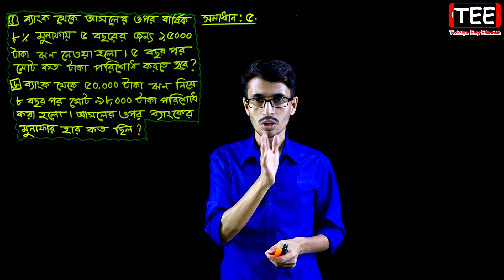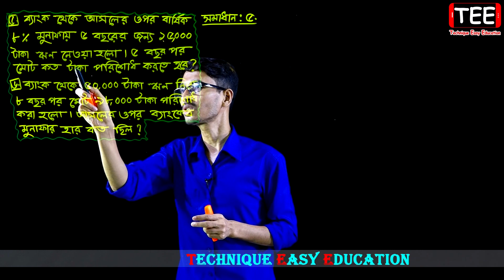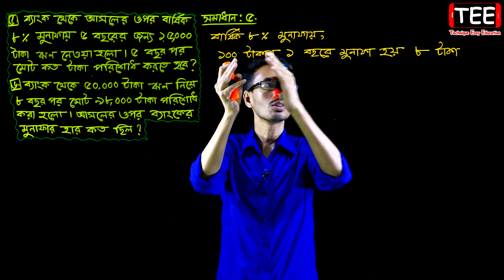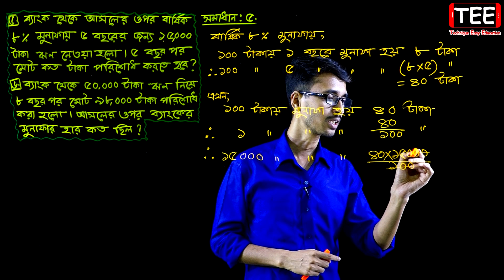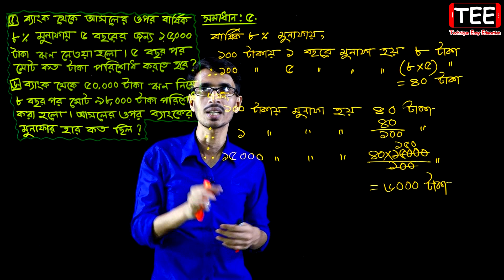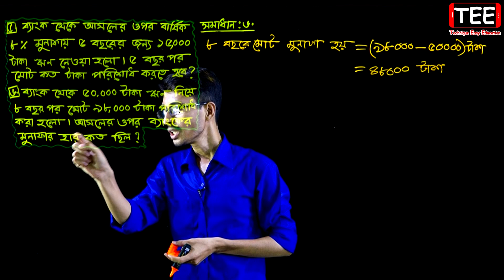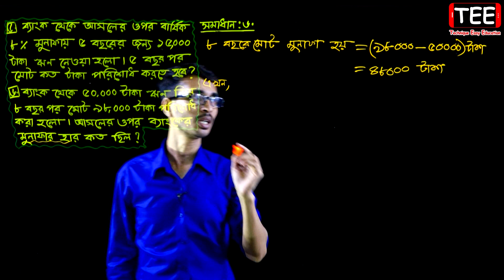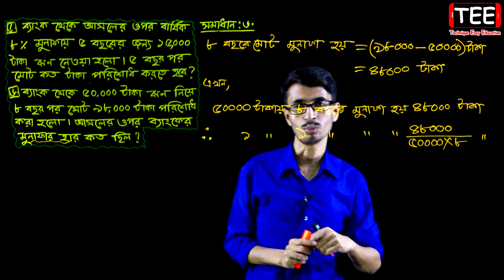Class 5 Math Chapter 9 (Part-4) ll PEC Math Chapter 9 ll Five Math Chapter 9 ll পিইসি গণিত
Class 5 Math পঞ্চম গণিত সপ্তম অধ্যায়